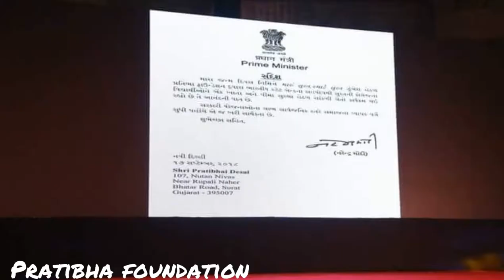Pratibha foundation program at indoor stadium surat 17 sep 2018